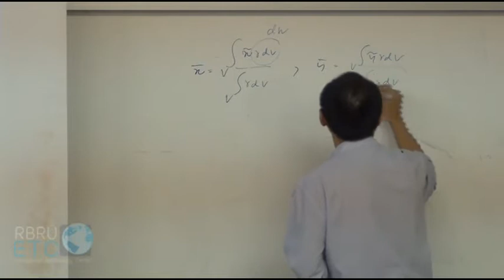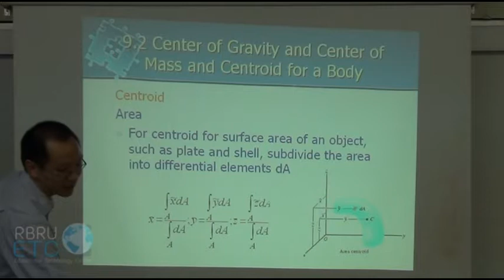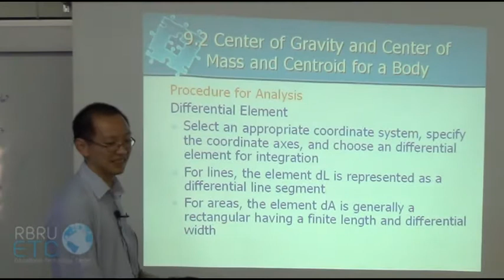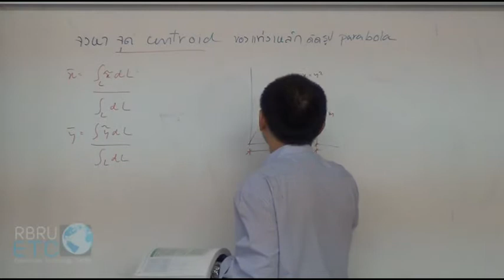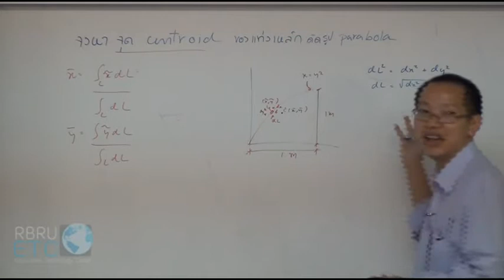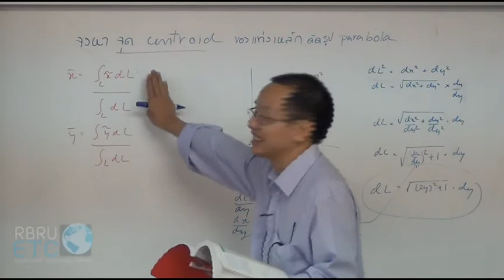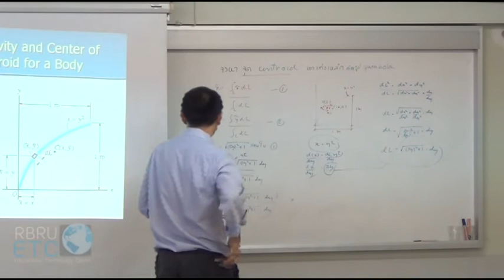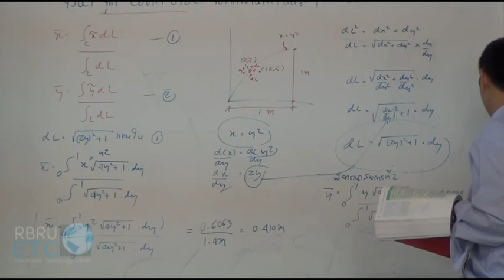สถิตยศาสตร์วิศวกรรม 9.2#1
6161103  สถิตยศาสตร์วิศวกรรม
บทที่ 9.2 Center of Gravity and Center of Mass and Centroid for a Body
โดย ดร.สินาด  โกศลานันท์